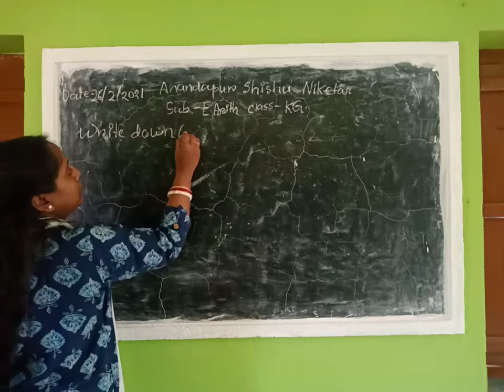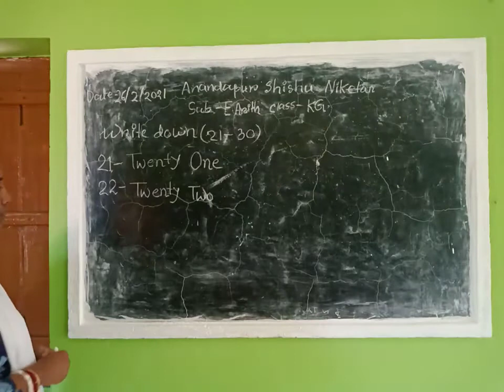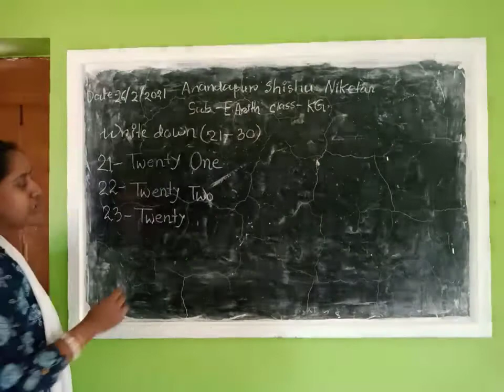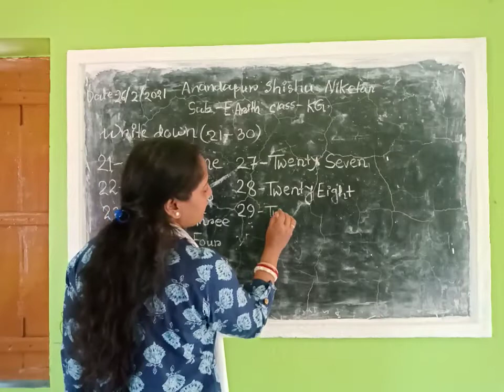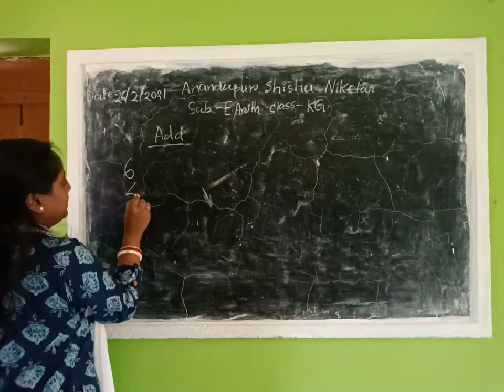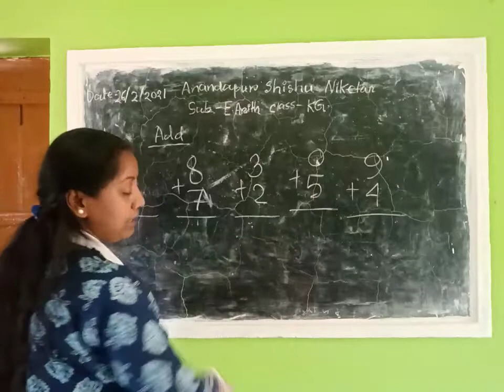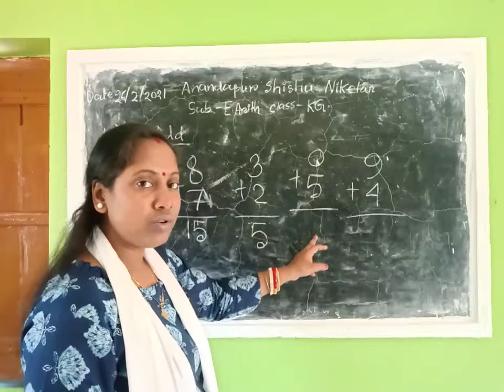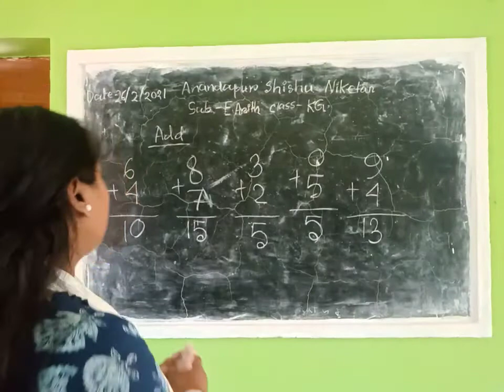KG E.ARITH 26 02 2021